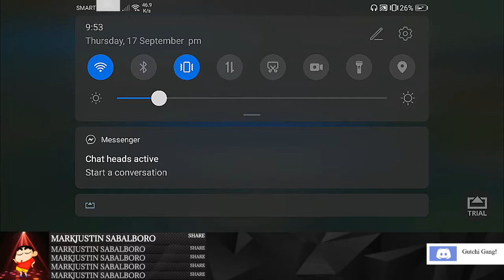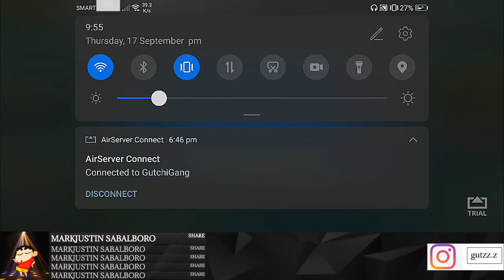PATRONUS VS SAKALAM [GAME 3]